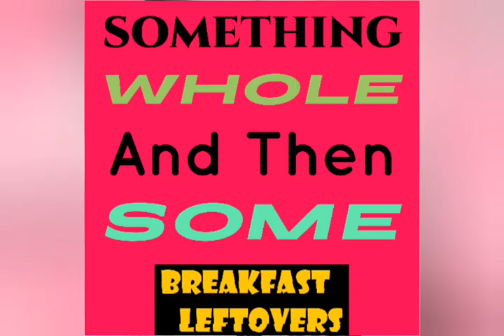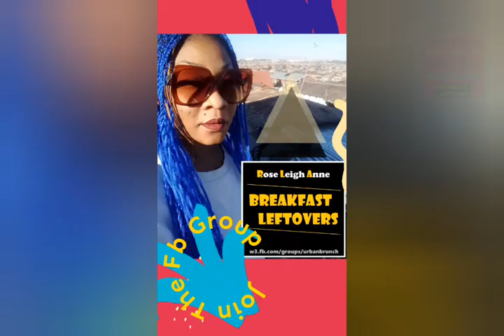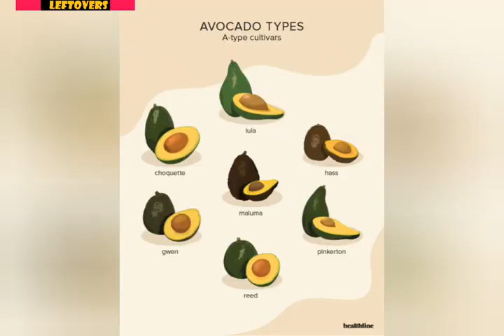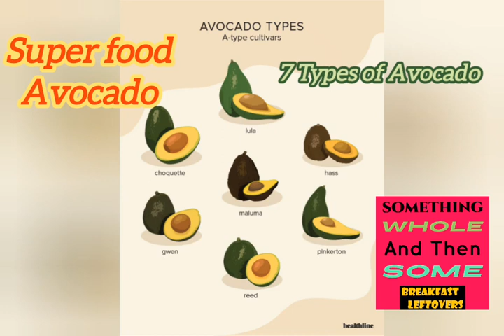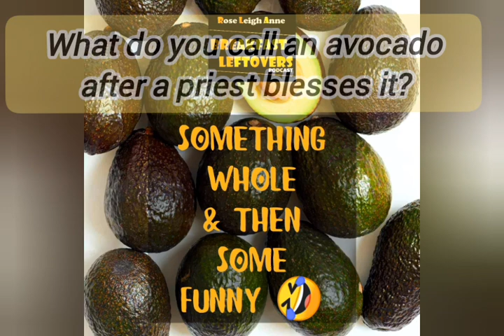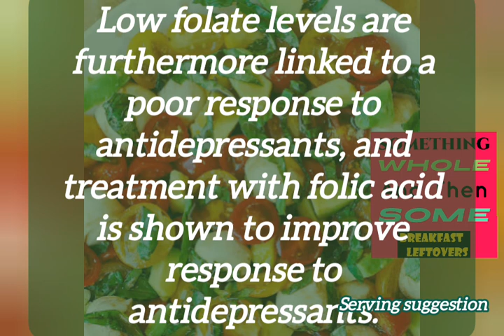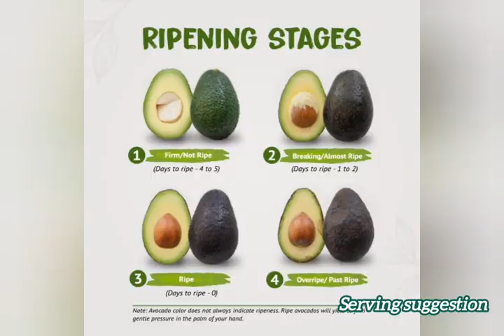The super food that treats depression, cancer, arthritis and osteoporosis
RECIPES

FOOD RECIPES
All the serving suggestions will be found but this recipe 👇 is for that new craze avocado chips snack brought to you where you'll find 70 savoury and sweet recipes for vegans and meat eaters for avocado.
Recipe by LENA ABRAHAM
hack - Having a hard time getting your chips nice and thin? Spray the bottom of a dry measuring cup with nonstick cooking spray and press lightly on the scoops of avocado mixture to flatten. It's super easy, and totally mess free

YIELDS: 15

PREP TIME: 5 mins

INGREDIENTS

1

large ripe avocado

3/4 c.

freshly grated Parmesan

1 tsp.

lemon juice

1/2 tsp.

garlic powder

1/2 tsp.

Italian seasoning

Kosher salt

DIRECTIONS

Step 1Preheat oven to 325° and line two baking sheets with parchment paper. In a medium bowl, mash avocado with a fork until smooth. Stir in Parmesan, lemon juice, garlic powder, and Italian seasoning. Season with salt and pepper.

Step 2Place heaping teaspoon-size scoops of mixture on baking sheet, leaving about 3” apart between each scoop. Flatten each scoop to 3" wide across with the back of a spoon or measuring cup. Bake until crisp and golden, about 30 minutes, then let cool completely. Serve at room temperature.

Nutrition (per serving): 120 calories, 7 g protein, 4 g carbohydrates, 2 g fiber, 0 g sugar, 10 g fat, 3.5 g saturated fat, 230 mg sodium